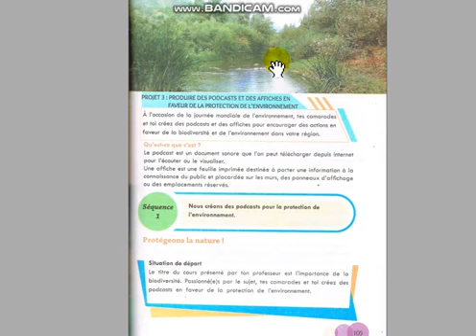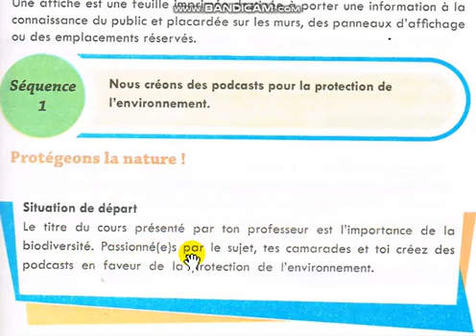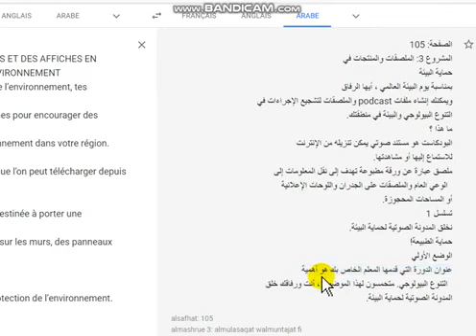الرابعة متوسط فرنسية ترجمت وحل تمارين الكتاب المدرسي صفحة 105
رابعة متوسط 2020 ترجمت كتاب الفرنسية من 104 صفحة الى صفحة 122
Page:105
PROJET 3 : PRODUIRE DES PODCASTS ET DES AFFICHES EN
FAVEUR DE LA PROTECTION DE L’ENVIRONNEMENT
A l'occasion de la journée mondiale de l’environnement, tes camarades
et toi créez des podcasts et des affiches pour encourager des actions en
faveur de la biodiversité et de l'environnement dans votre région.
Le podcast est un document sonore que l’on peut télécharger depuis internet
pour l’écouter ou le visualiser.
Une affiche est une feuille imprimée destinée à porter une information à la
 connaissance du public et placardée sur les murs, des panneaux d’affichage
ou des emplacements réservés.
Séquence1
Nous créons des podcasts pour la protection de l’environnement.
Protégeons la nature !
Situation de départ
Le titre du cours présenté par ton professeur est l’importcnce de la
 biodiversité. Passionné(e)s par le sujet, tes camarades et toi créez des
podcasts en faveur de la protection de l'environnement.
الصفحة: 105
المشروع 3: الملصقات والمنتجات في
حماية البيئة
بمناسبة يوم البيئة العالمي ، أيها الرفاق
ويمكنك إنشاء ملفات podcast والملصقات لتشجيع الإجراءات في
التنوع البيولوجي والبيئة في منطقتك.
ما هذا ؟
البودكاست هو مستند صوتي يمكن تنزيله من الإنترنت
للاستماع إليها أو مشاهدتها.
ملصق عبارة عن ورقة مطبوعة تهدف إلى نقل المعلومات إلى
  الوعي العام والملصقات على الجدران واللوحات الإعلانية
أو المساحات المحجوزة.
تسلسل 1
نخلق المدونة الصوتية لحماية البيئة.
حماية الطبيعة!
الوضع الأولي
عنوان الدورة التي قدمها المعلم الخاص بك هو أهمية
  التنوع البيولوجي. متحمسون لهذا الموضوع ، أنت ورفاقك خلق
المدونة الصوتية لحماية البيئة.